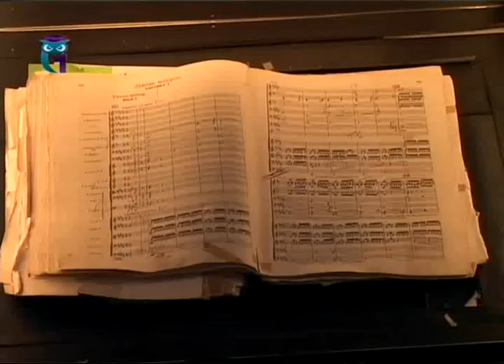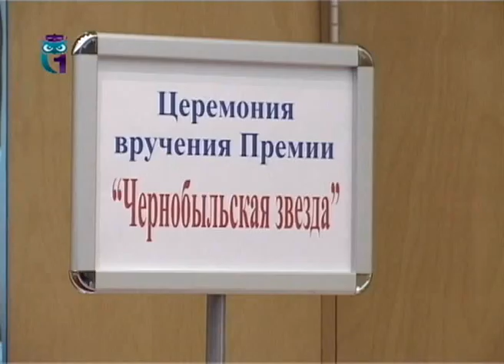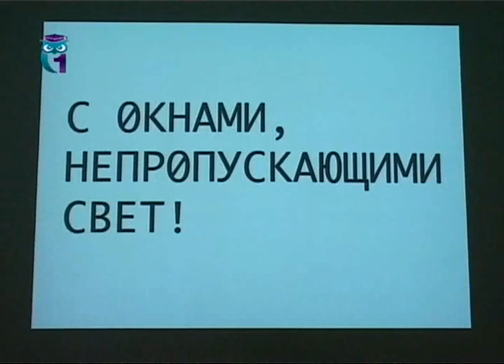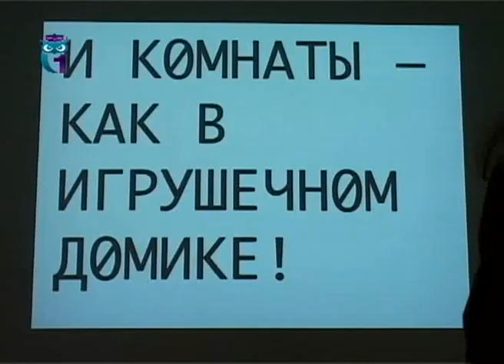События культурной жизни. Выпуск 182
Эфир 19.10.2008. Опера "Сказание о невидимом граде Китеже". Вручение премии "Чернобыльская звезда". Спектакль "Опус № 7". Мюзикл "Красавица и чудовище". Выставка "Современный калейдоскоп". Образование для всех. Первый образовательный канал. Другие передачи "События культурной жизни" смотрите на